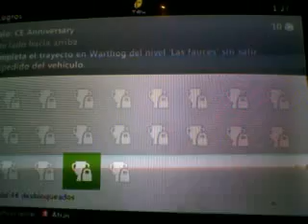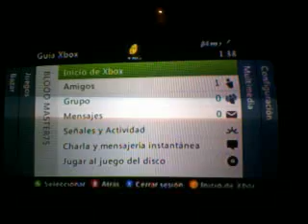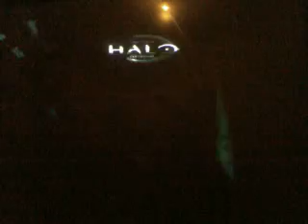halo cea trucos y estrategias de campaña 1/?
esto les servira para sacar 2 o 3 logros de halo cea